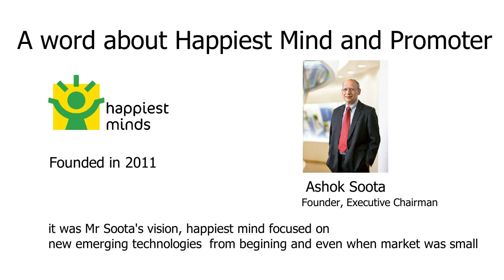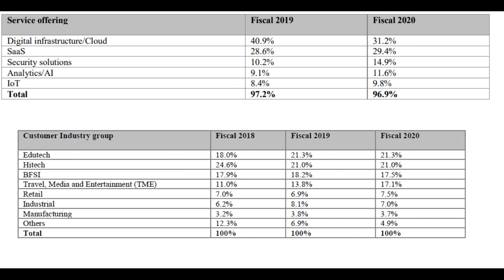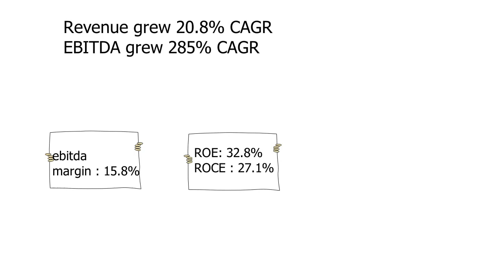Happiest Minds IPO | Happiest Minds IPO details | Happiest Minds Technologies IPO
Happiest Minds technologies is a leading IT company focused on digital services.  Happiest Minds Technologies get near all its revenue from digital services like cloud, analytics. Happiest Minds IPO presents a great opportunity to accumulate this great company.  Happiest Minds IPO opens on September 7-9, and price band for IPO is fixed at 165-166.

In this video, I will be sharing the happiest minds IPO details and fund utilization plans etc.

Happiest Minds Technologies IPO , upcoming ipo in 2020, happiest minds technologies ipo, happiest minds ipo analysis